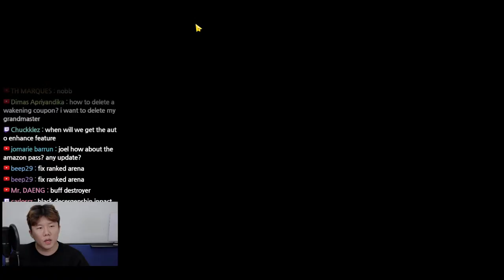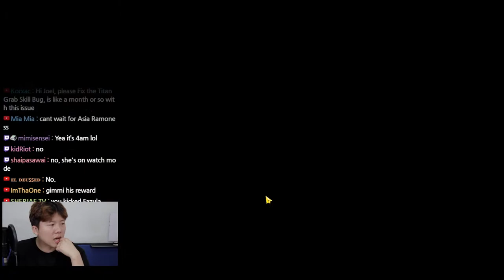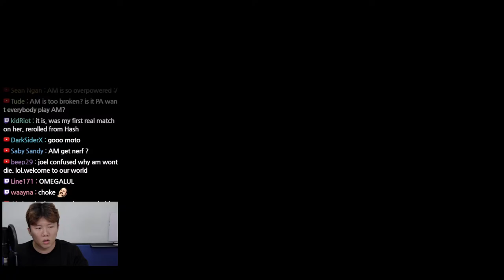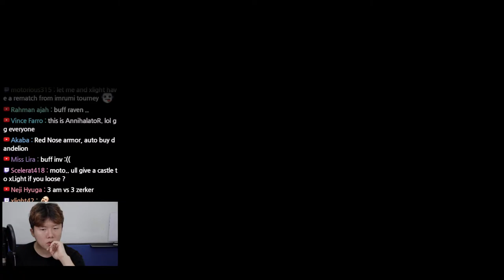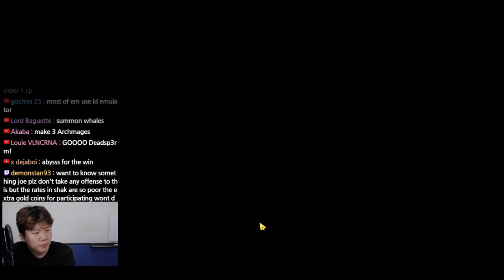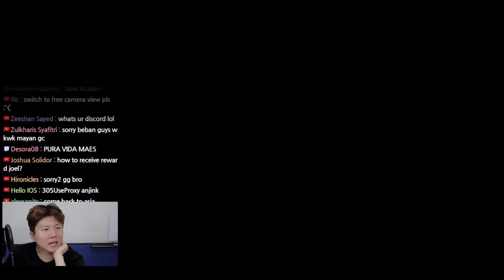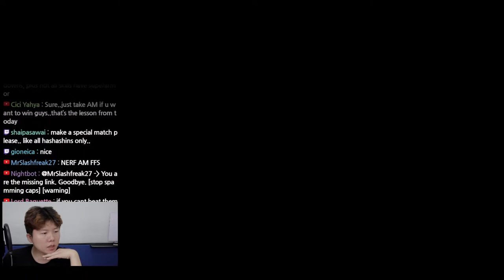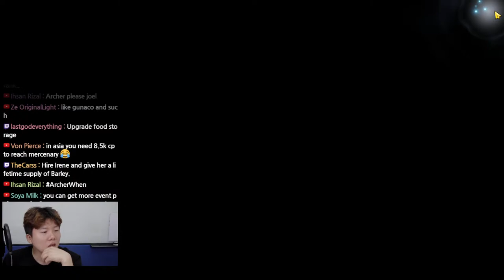Let's Play Ramoness! - BDM Talk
BDM Talk Ep. 7 with Joel / 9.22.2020